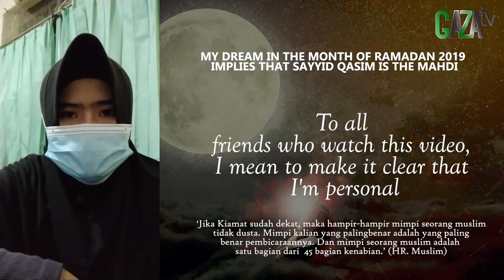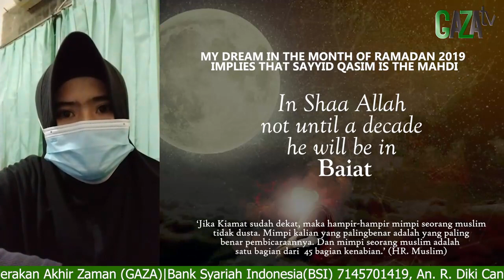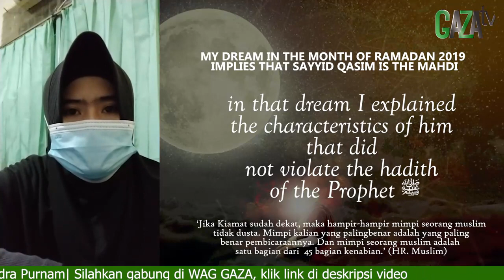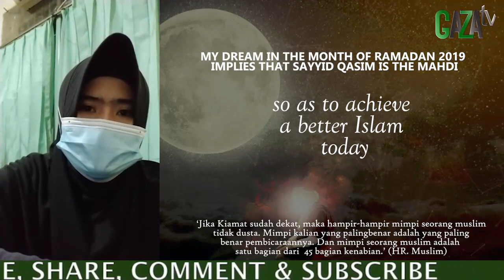MIMPI SAYA DI RAMADHAN 2019 MENGISYARATKAN BELIAU BENAR AL MAHDI YANG KITA TUNGGU - GAZAtv